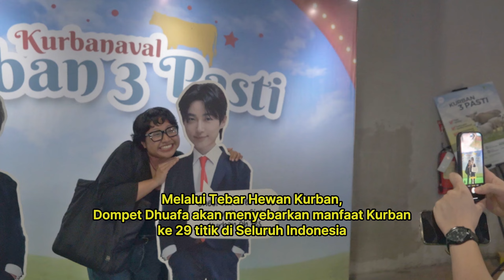Semakin Yakin Berkurban 3 Pasti di Dompet Dhuafa | Kurbanaval 2024